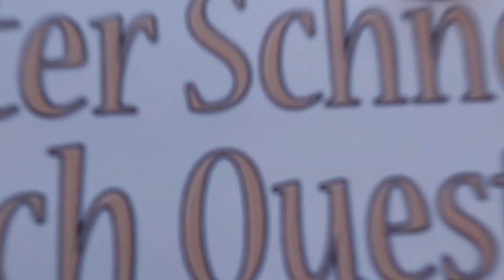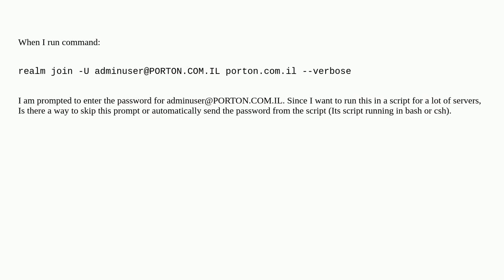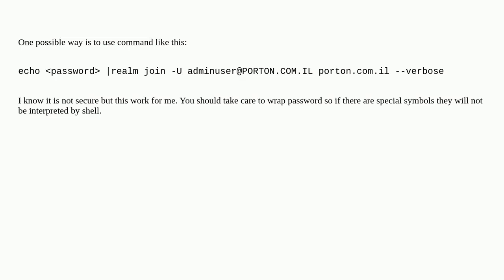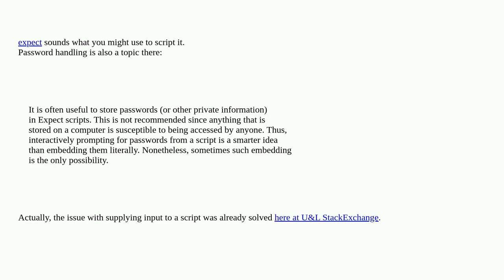Unix: Add Linux server to AD without entering password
Add Linux server to AD without entering password

A special thanks goes out to the community

  active-directory linux